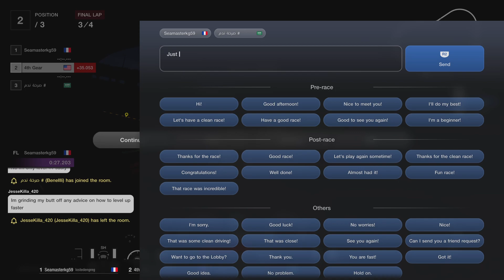Gran Turismo 7_20231221164302